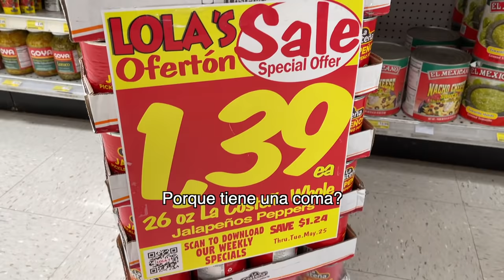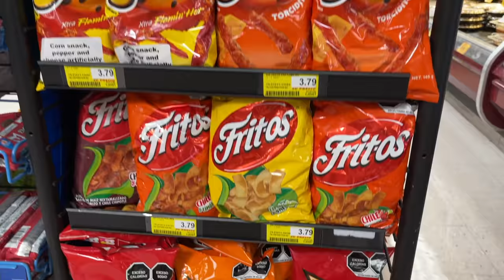When White Girls Date A Mexican | MrChuy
When White girls date a Mexican, this is the stuff they go through 😂

Make sure to watch when MEXICANS date a WHITE girl here!

MrChuy's TikTok: @MrChuy0123
Mrchuy’s SnapChat: @MrChuy0123